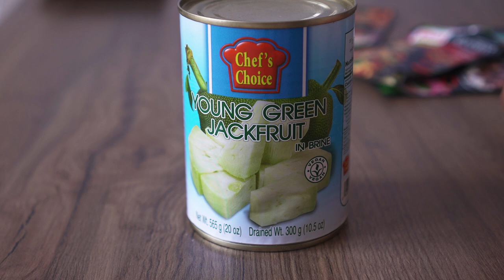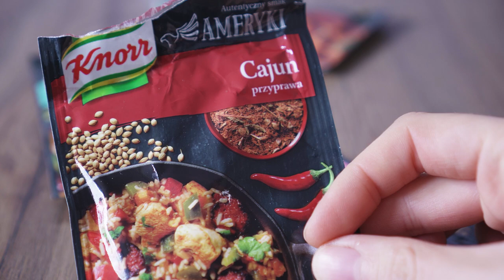3 sposoby na JACKFRUITA | wegańskie skrzydełka, szarpana wieprzowina i curry z bananem?!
W tym filmie podzielę się z Wami moją wiedzą na temat tego bardzo popularnego owocu, jakim jest właśnie Jackfruit!
Ja z Jackiem poznałam się już jakiś czas temu, aczkolwiek w Polsce, od zeszłego roku zrobił się od bardzo popularny. Możecie go już nawet kupić w markecie!

Film dedykuję Madzi, która już dawno temu prosiła mnie o pokazanie jej, jak przyrządzić chlebowca! :*

Postanowiłam przemówić do Was ludzkim głosem, ale bardzo mnie to krępowało więc przepraszam za wszelkie pomyłki językowe i dźwiękowe XD
Mam nadzieję, że jednak wszystko jest dla Was zrozumiałe, a cel filmu osiągnięty!

Zdjęcia : The Wild Nut